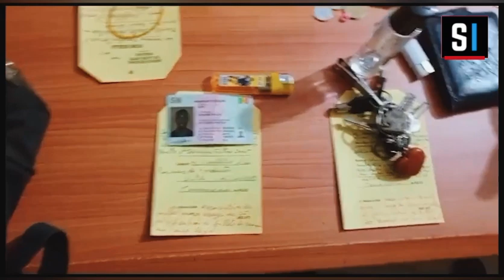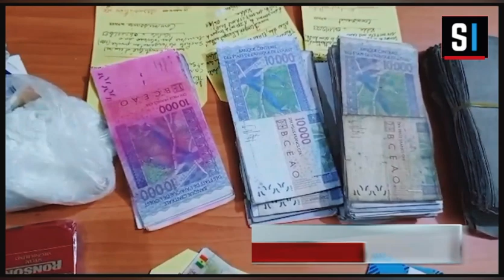Kolda: Le film du démantèlement du réseau de fabrication de 19 millions de faux billets